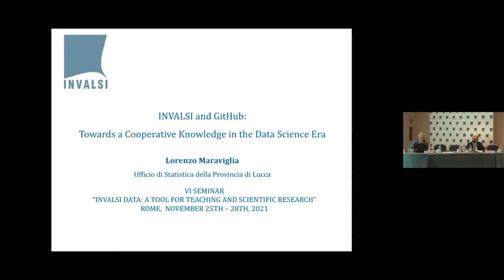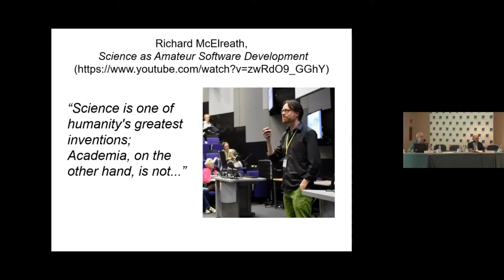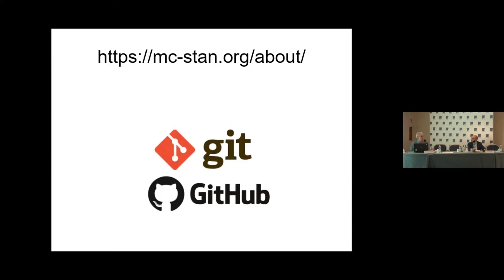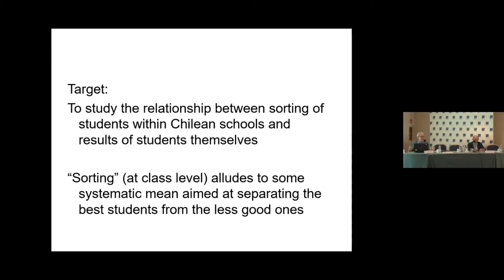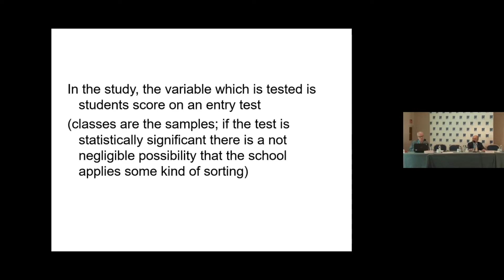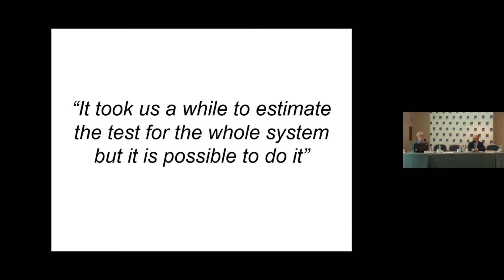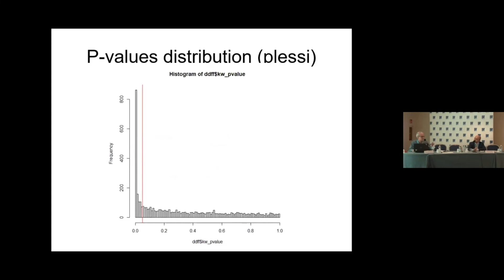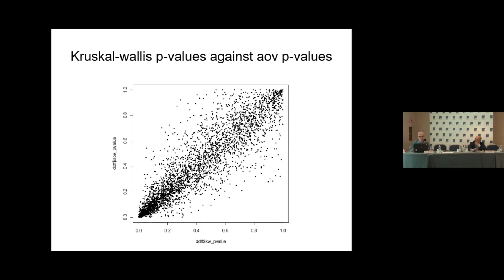INVALSI and GitHub: Towards a Cooperative Knowledge in the Data Science Era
VI SEMINAR
“INVALSI DATA: A TOOL FOR TEACHING AND SCIENTIFIC RESEARCH”
25-28 November 2021

Methods and models applied to INVALSI data
Organizer: INVALSI
Coordinator: Daniele Vidoni (European Commission)

INVALSI meets GitHub: why not?
Lorenzo Maraviglia (Provincia di Lucca)